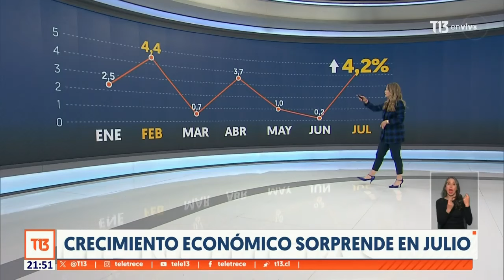Crecimiento económico sorprende en julio: Imacec crece más de lo esperado